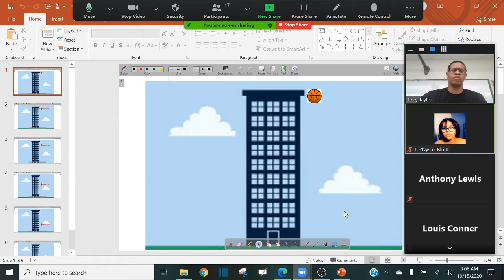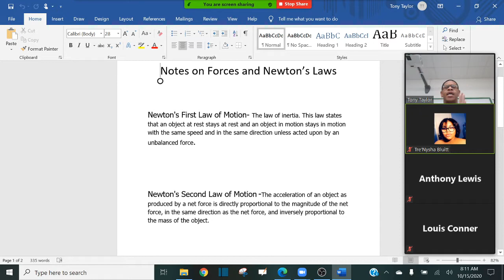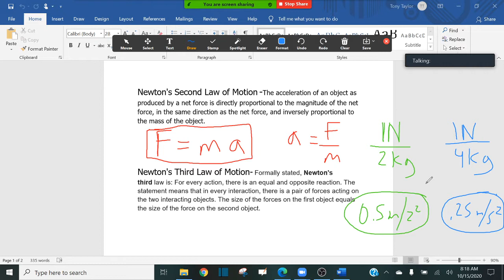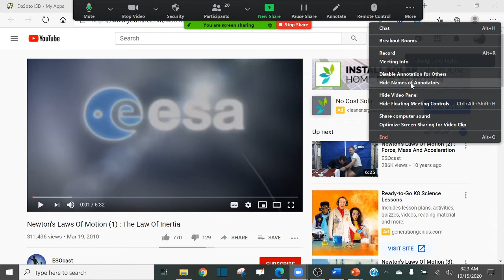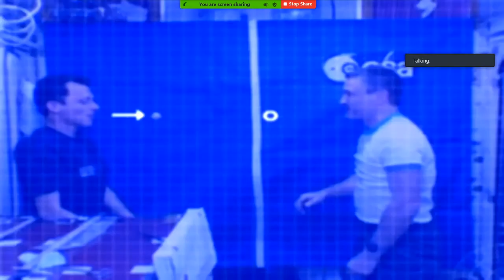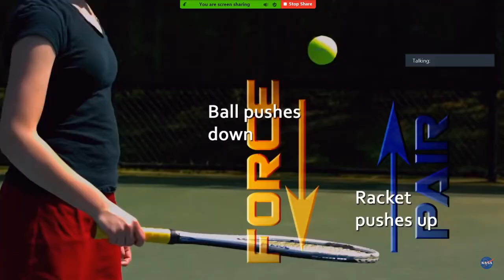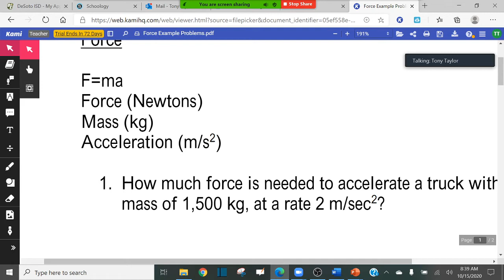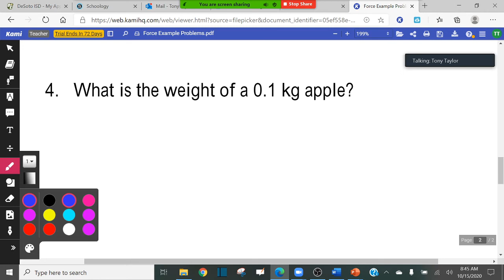Physics Class October 14th and October 15th, 2020